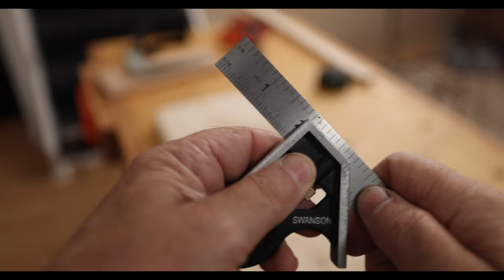Bath Caddy I DIY I 4K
Bath caddy DIY How to make a bathtub caddy bath board, or a bath shelf.  An easy step by step how to on building a wine caddy, bath caddy or bathtub caddy.  A great woodworking project and nice bathroom update.  Made from scrap wood and reclaimed oak its a very cheap and affordable diy.  The small origami boats are from a previous video.

Products and Tools appearing in this video:

Dewalt Jobsite Saw (DWE7491RS)
INCRA 1000SE Miter Gauge Special Edition
DEWALT 20V MAX Orbital Sander (DCW210B)
DEWALT 20V 18 GA Cordless Brad Nailer
DEWALT 20V Cordless Trim Router (DCW600B)
WEN 4208T Benchtop Drill Press
WORX Pegasus Folding Work Table
PONY Jorgensen 12-Inch Clamp
Jorgensen 6" Spreader/Bar Clamp Set
Kreg KHC3 Clamp with Automaxx
Kreg Clamp with Automaxx, 6 Inch
Milwaukee Magnetic Tape Measure
Swanson 8-Inch Sliding T-Bevel Gauge

SAFETY:
Pyramex I-Force Slim Safety Goggles
3M Peltor X3A Ear Muffs
GVS P100 Respirator
Safety Push Block and Stick Package
Power Hands Push Stick

FINISH:
Watco Danish Oil Wood Finish, Natural
Minwax True Black Stain Wood Finish